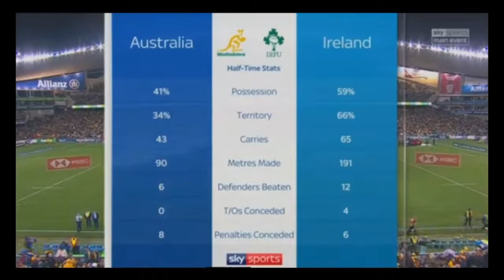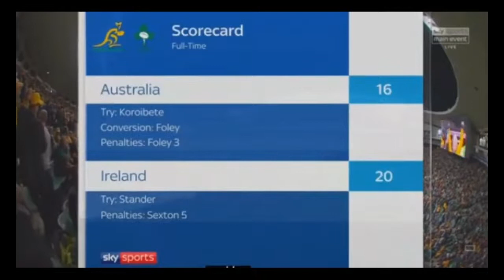AUSTRALIA 16-20 IRELAND HIGHLIGHTS:- JUNE 2018 (THIRD TEST)